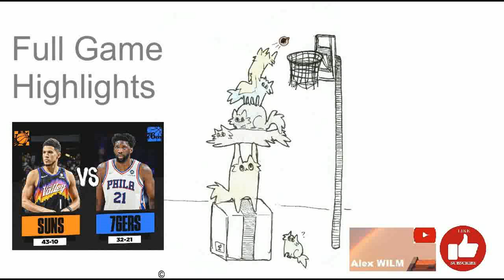Phoenix Suns vs Philadelphia 76ers Full Game Highlights (February 8, 2022)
The Phoenix Suns beat the Philadelphia 76ers 114-109 on Tuesday night.